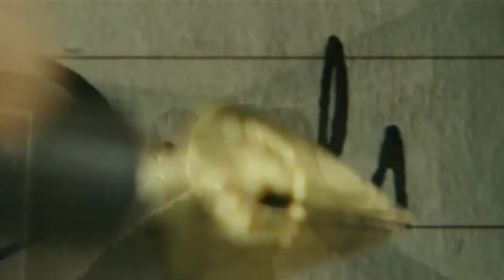Darren Aronofsky's The Fountain (2006) | Trailer (German) feat. Hugh Jackman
BluRay erhältlich auf Amazon.de:

DVD erhältlich auf Amazon.de:

Directed by:
Darren Aronofsky

Cast:
Hugh Jackman
Rachel Weisz
Ellen Burstyn
Stephen McHattie
Cliff Curtis

Rights owner:
Warner Bros.